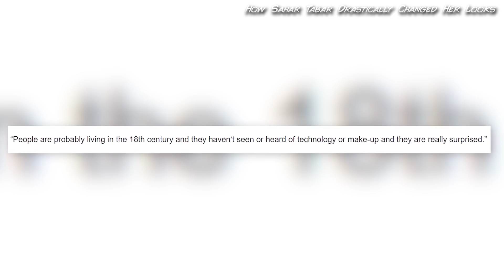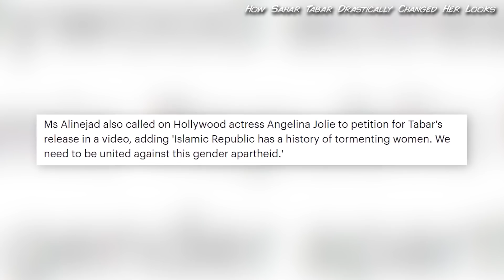Top 10 Celebrities Who Have Drastically Changed Their Looks | Marathon - Part 2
Many celebrities in Hollywood feel the need to cosmetically change their appearance, whether that being a personal decision, or feeling the pressure from Hollywood execs. However, these celebs look drastically different than they did before. These are the Top 10 Celebrities Who Have Drastically Changed Their Looks | Marathon - Part 2 right here on Top 10 Beyond The Screen!